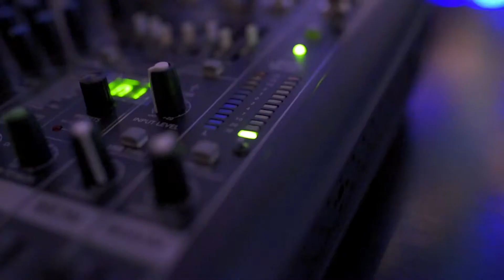PROMO: DJ Krieger - Solvang, CA Wedding with Drummer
This video was taken at a wedding in 2019 at the Alisal Guest Ranch & Resort in Solvang, CA